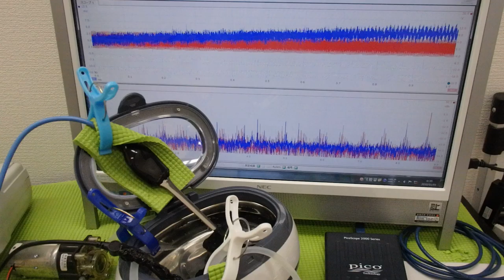脱気マイクロバブル発生液循環装置 ultrasonic-labo